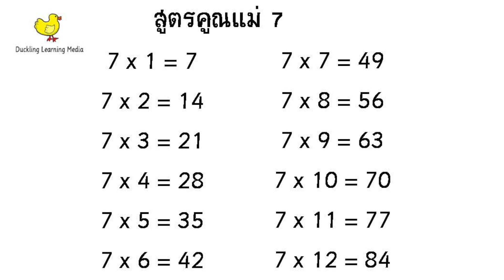เพลงสูตรคูณเพลินเพลง - แม่ 7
เพลงสูตรคูณเพลินเพลง
1. สูตรคูณเพลินเพลง แม่ 2 - 12 - เข้มข้น แม่ละ 2 รอบ